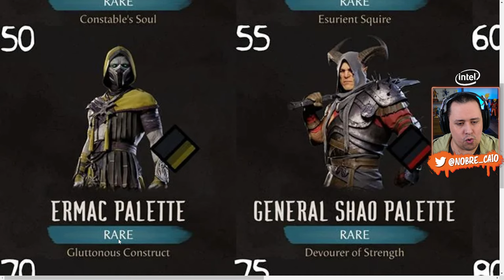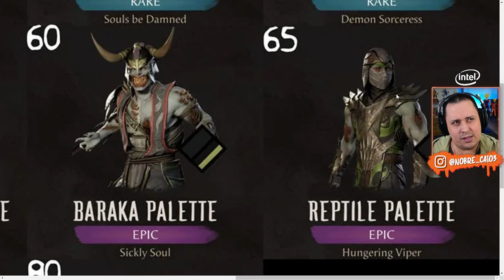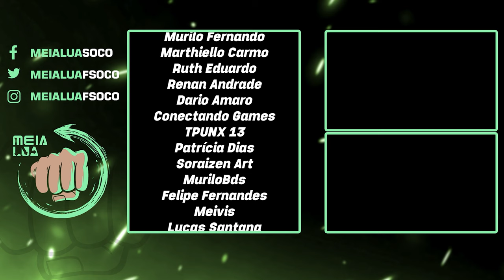VEM VER! TODOS os TRAJES da TORRE de TEMPORADA 7 - MORTAL KOMBAT 1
Nosso PC Gamer:
Proc: Intel Core i7 14700k 3.4Ghz (Fornecido pela  @Intel )
Mobo: MSI Pro Z790-P WIFI (Fornecida pela  @Intel )
Microfone: HYPERX QuadCast
SSD: TeamGroup T-Force Delta 500gb
Fonte: Corsair TX850 W